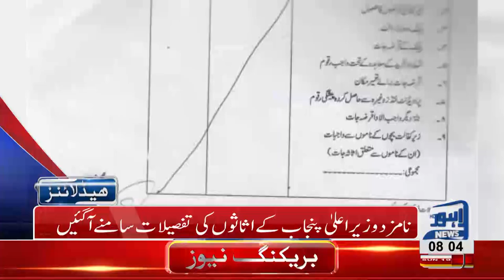08 AM Headlines Lahore News HD -19 August 2018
Watch 8 am headlines: Accident at Do Moria Pul - Fight in a wedding ceremony at Baghbanpura - Who will be the ruler of Punjab, time of the decision has come - PTI's Usman Buzdar VS Hamza Shehbaz in Punjab Assembly - Usman Buzdar is an honest man says Imran Khan - Plenty of cases against Usman Buzdar, Says Mujtuba Shuja ur Rehman - Federal Cabinet will comprise 15 minsters and 5 advisors - Dr. Arif Alvi to be the President of Pakistan - People celebrate Imran Khan's arrival - Eid ul Azha on its way - Babra Sharif gives one million cheque to Chief Justice of Pakistan.